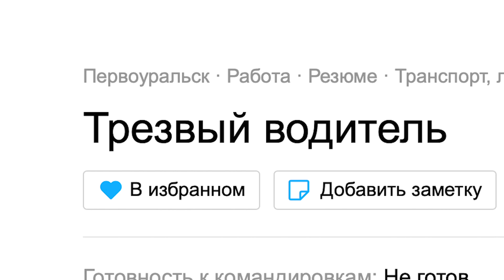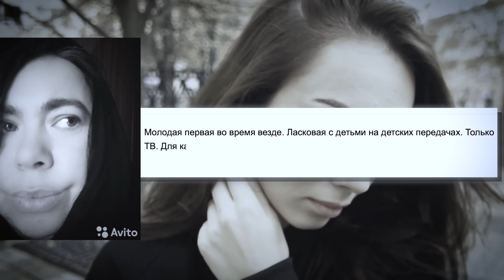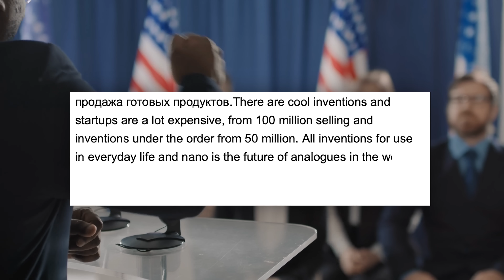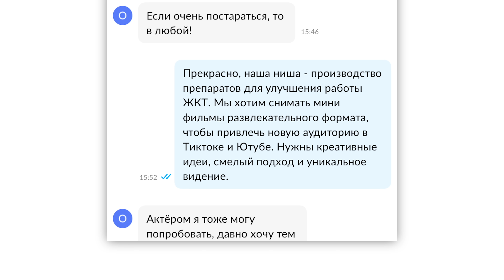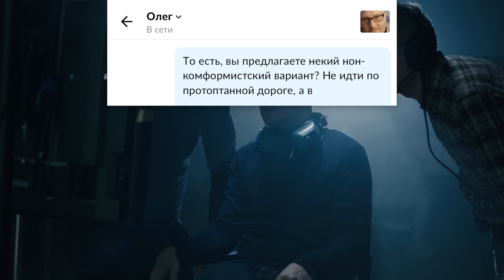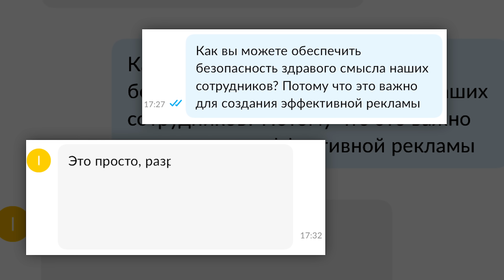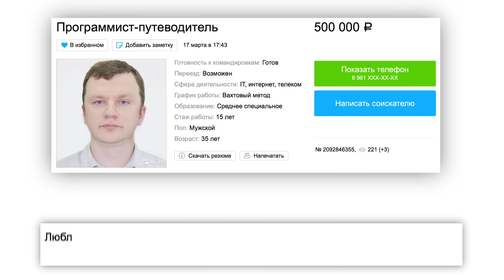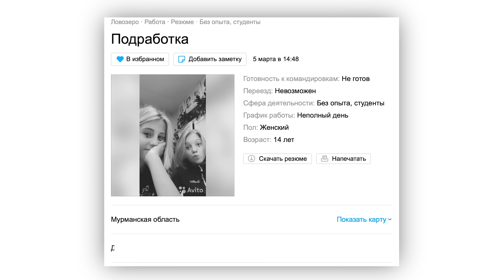ВЕДУ СОБЕСЕДОВАНИЯ НА АВИТО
Хочешь со мной шпионажить?

Все события в ролике выдуманы и являются фантазией автора. Совпадения случайны, все сказанное - юмор.